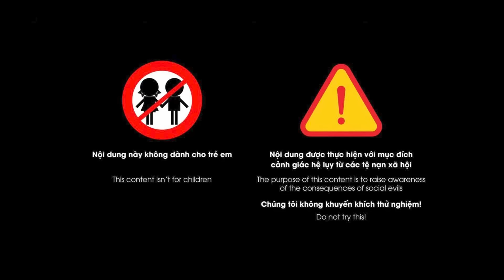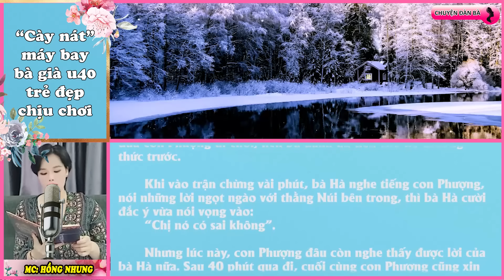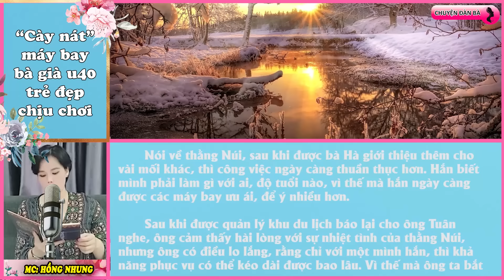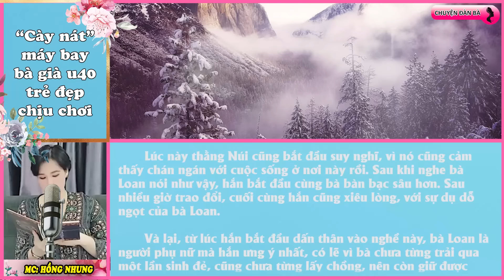Bà chị U40 | Chuyện đàn bà